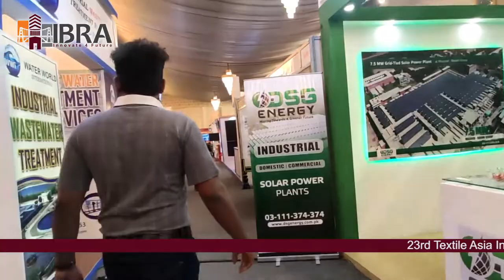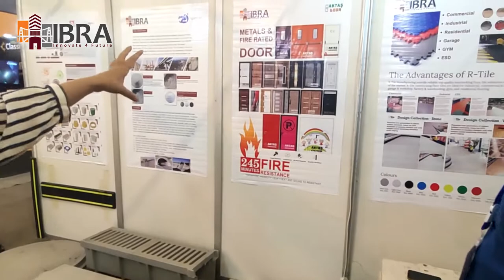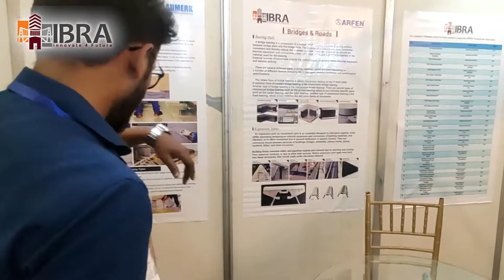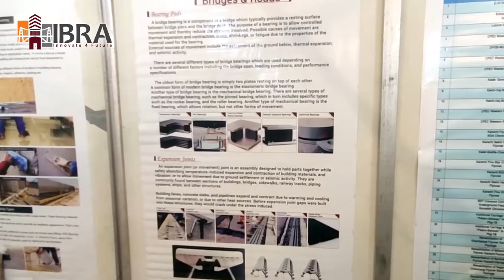Textile Asia International Trade 23rd Fair 2022 | Faisalabad Exhibition | IBRA | ARFEN